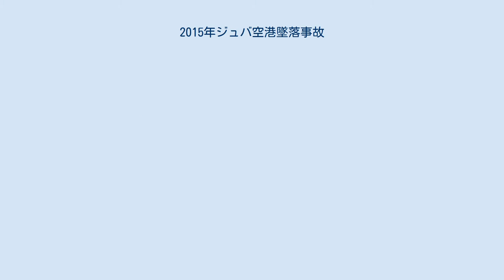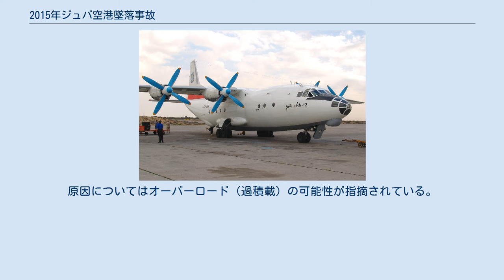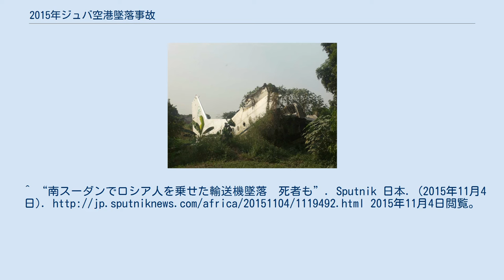2015年ジュバ空港墜落事故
2015年ジュバ空港墜落事故（2015ねんジュバくうこうついらくじこ）は2015年11月4日、南スーダンにあるジュバ空港において、An-12がジュバ空港から離陸した直後に滑走路から800メートルの地点に墜落した航空事故である。
 乗客は全員が南スーダン人で、乗員はアルメニア人5人、ロシア人1人だった。
乗員乗客39人のうち37人が死亡し、生存者は乗客2人（うち1人は生後13か月の女児）だった。
 2005年1月12日に撮影された事故機 事故機はO・K・アントーノウ記念航空科学技術複合体が開発したAn-12BKで、1971年に TAPOiCh で製造後、タジキスタンでEY-406として登録されており、製造番号は01347704であった。
タジキスタンのアジア航空からのリース機であり、アライド・サービス・リミテッドが運航していた。
 事故機のAn-12は貨物便として、ジュバ空港からパロイック空港までの飛行をする予定で、滑走路13から離陸しようとしていた。
原因についてはオーバーロード（過積載）の可能性が指摘されている。
 ^ “Baby ‘survived’ South Sudan plane crash in man's arms”. Eastern Mirror. 2015年11月8日閲覧。
 ^ “Lone Adult Survivor of South Sudanese Plane Crash Recounts Story of How He Saved a Baby's Life”. The Blaze. 2015年11月8日閲覧。
^ “南スーダンでロシア人を乗せた輸送機墜落　死者も”. Sputnik 日本. (2015年11月4日). 2015年11月4日閲覧。
 ^ 南スーダンの輸送機墜落、35人以上の遺体を収容 CNN 2015年11月5日 ^ “Baby 'survived' South Sudan plane crash in man's arms”. EASTERN MIRROR. 2020年5月19日閲覧。
 ^ “EY-406 accident summary”. Aviation Safety Network. 2015年11月4日閲覧。
 ^ “Russian cargo-plane crashes in South Sudan; at least 15 dead”. USA Today. 2015年11月20日閲覧。